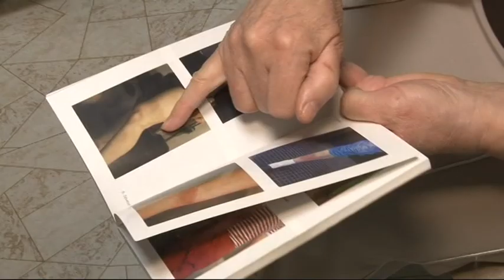Kullancsszezon - rengeteg vérszívó élte túl az enyhe telet Ligeti Judit , bőrgyógyász 20190322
Az enyhe tél miatt hamarabb kezdődik a kullancsszezon és sokkal több vérszívó élte túl az enyhe időjárást, mint a korábbi esztendőkben – erre figyelmeztetnek a szakemberek. A bőrgyógyász azt mondja, még mindig sokan vannak, akik nem tudják, mint kell tenni, ha kullancsot találnak magukban.